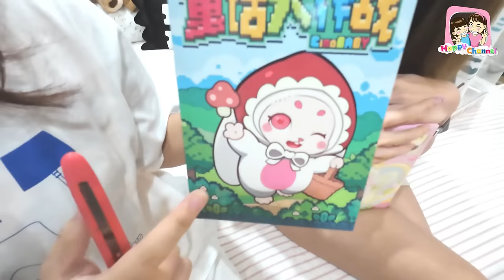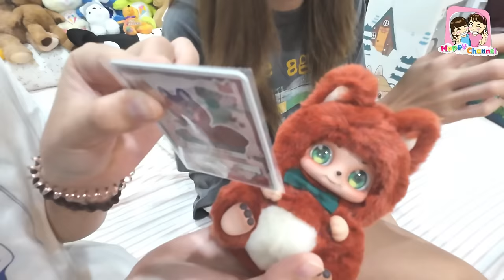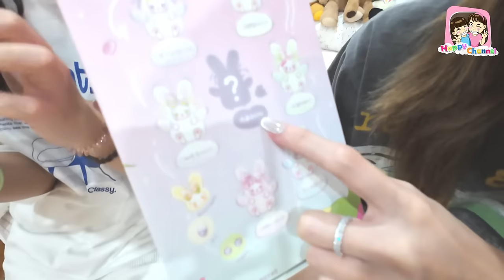สุ่ม Art Toy จะได้แบบไหน??? Happy Channel